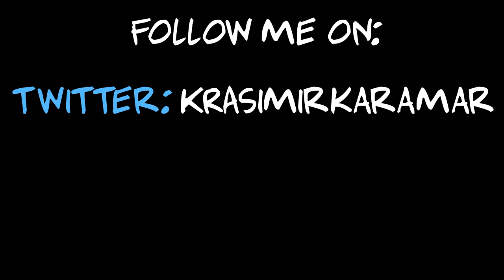Night car meet